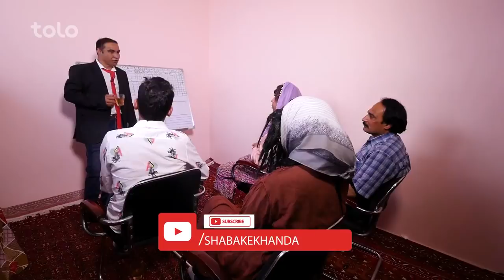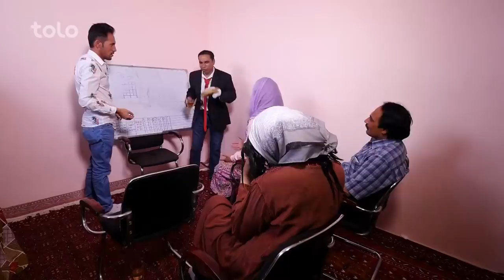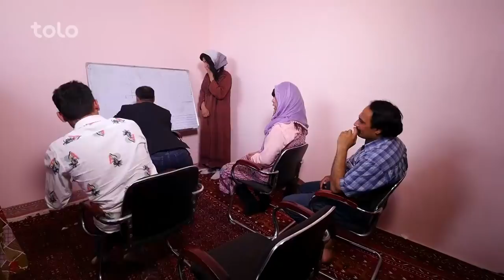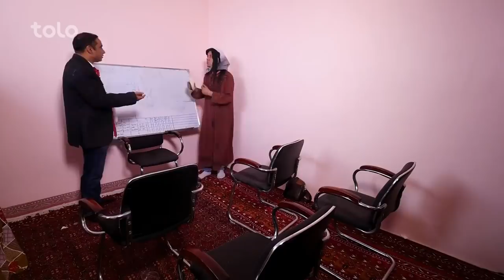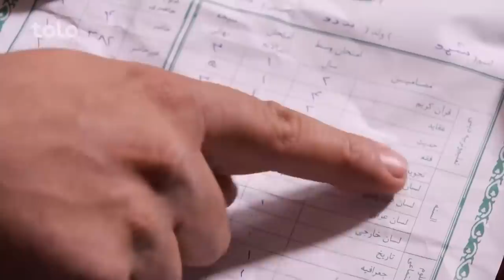اشخاص بی حیا | Best Clips of Shabake Khanda Part 80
حالا شما میتوانید برنامه شبکه خنده را از وبسایت و اپ دریا تماشا کنید!

در این قسمت از برنامه برای شما افراد دوپه، معلم های بی وجدان و افشا شدن راز یک استاد را به تصویر کشیده ایم.

فیسبوک: Facebook.com/ShabakeKhandaTOLOTV
انستاگرام: Instagram.com/ShabakeKhandaOfficialPage